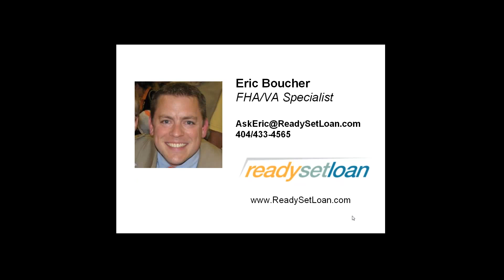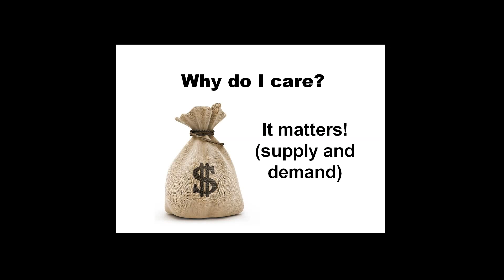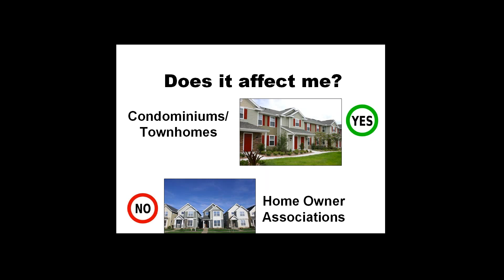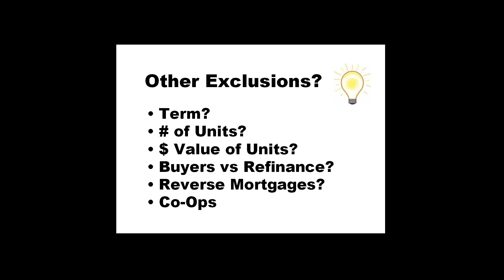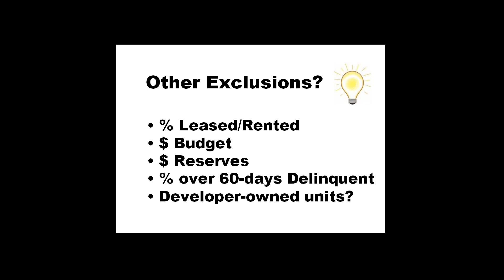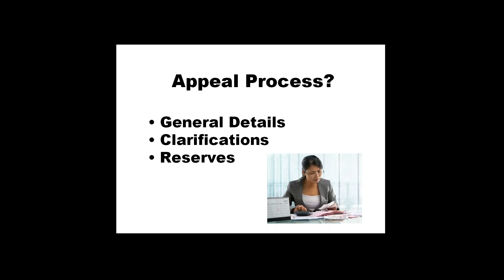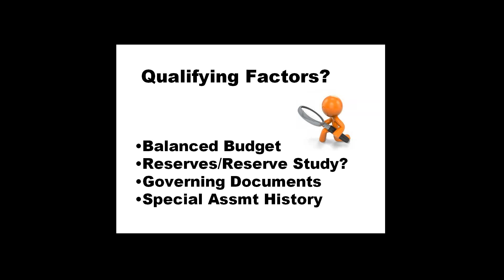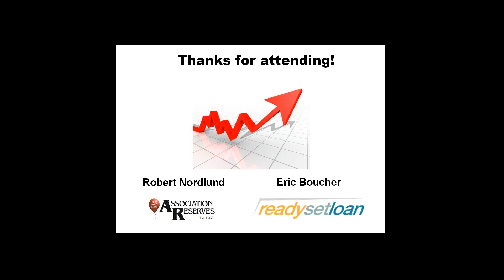Your Association and the FHA – What’s in it for me?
Follow along with Robert Nordlund of Association Reserves and Eric Boucher of ReadySetLoan as they have a straightforward discussion clearly outlining the benefits of your association becoming FHA approved, if FHA approval is suitable for your association, and what it takes for your association to become FHA approved.

This live webinar was recorded 6/24/15. For more webinars on Reserve Study and association financial subjects,